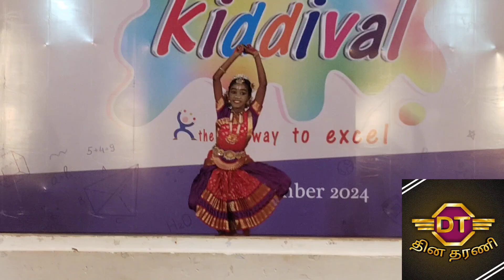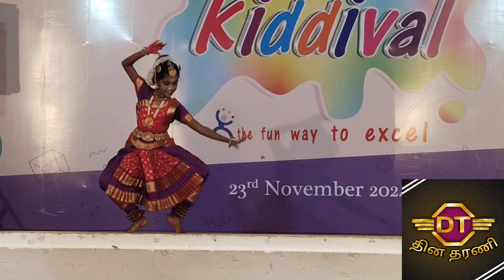ROTARY CLUB OF TIRUNELVELI WEST KIDDIVAL FUNCTION